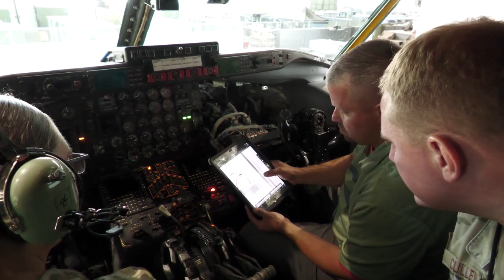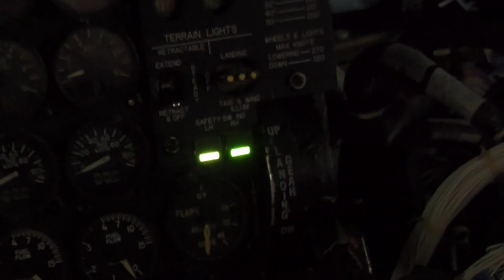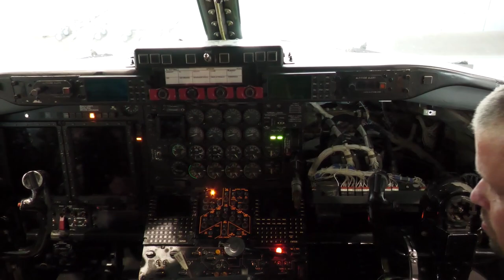Operations in Lincoln 2022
July 26, 2022, operations in Lincoln, NE to include some maintenance on an engine and replacing a com wire.

Lincoln Ops
LINCOLN, NE, UNITED STATES
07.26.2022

Film Credits: Video by J.B. Artley
55th Wing Public Affairs